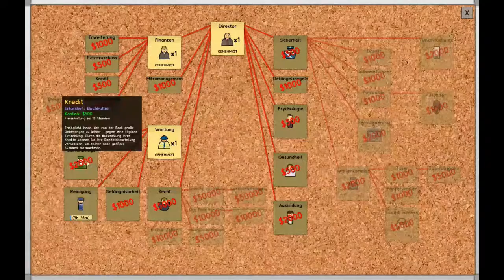Let's Play Prison Architect | Das Gefängnis öffnet | Folge #003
Prison Architect kommt Dienstags, Donnerstags und Samstags um 16 Uhr.